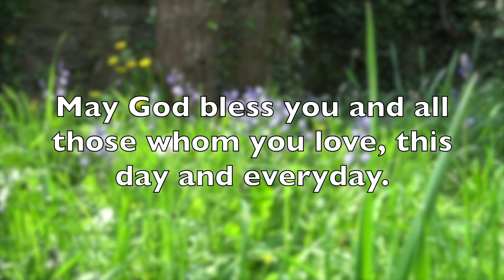6th Sunday of Easter online service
Today's sermon examines what the word belief might truly mean; how the meaning of the word has changed across Christian history and how theologians of the past, such as Anselm, would have viewed faith differently - not as a set of ‘facts’ to either ‘believe’ in or to dispute. Their sense of ‘belief’ or ‘credo’ would have referred more to commitment, engagement. Belief for them was less of an assertion of the mind, and more a movement of the heart. Seen in this light, we might be better equipped to understand how the Holy Spirit is active in and through us.

Part of the Anglican Church of Ireland, St Columba’s Church teaches and ministers within the progressive Christianity tradition. It seeks to be a church that is welcoming and inclusive, affirming and open in its liberal theology; and whilst we don’t claim to have all the answers, we are most certainly committed to ‘living the questions’. We have influences of Celtic spirituality in our worship and view of the natural world, living as we do in the beauty of County Clare, Ireland.